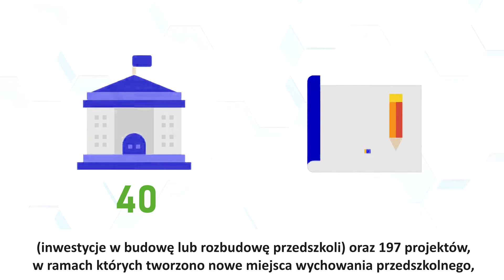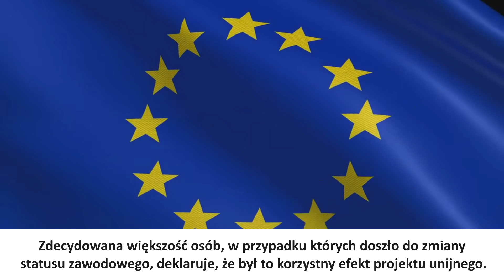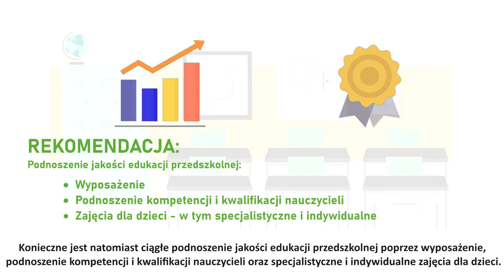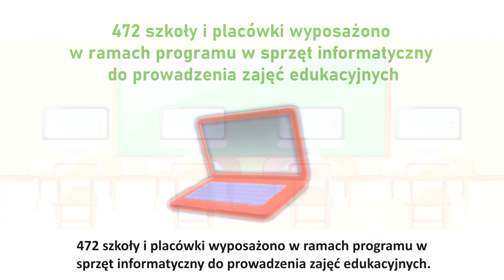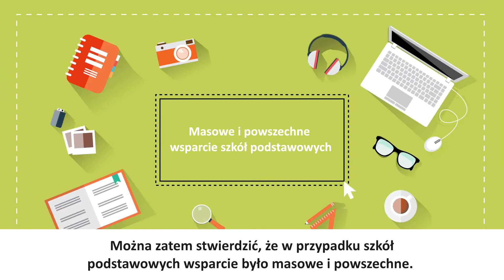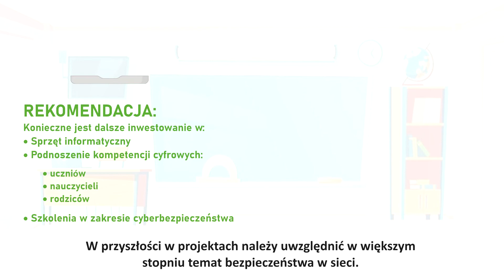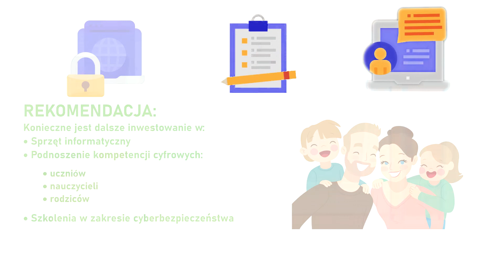Evalu - Animacja wyników badania "Ocena wpływu wsparcia w zakresie edukacji przedszkolnej".